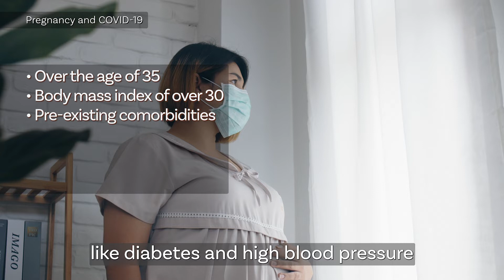Pregnancy and COVID-19 - Facts & Myths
Associate Professor Tan Lay Kok, Head and Senior Consultant from the Department of Maternal Fetal Medicine at KK Women's and Children's Hospital, shares the facts and myths about COVID-19 vaccination and pregnancy.

00:00 Introduction
00:41 Which group is more likely to develop severe symptoms?
02:10 Facts about COVID-19 positive pregnant women
02:47 Answering common questions that pregnant women often ask
04:44 Why the vaccination is safe
06:00 Side effects are mild and temporary
06:23 Evidence shows that vaccination works to protect mother and baby
07:21 In conclusion